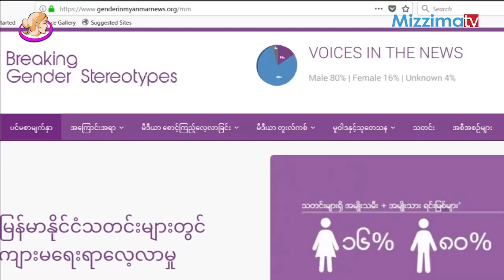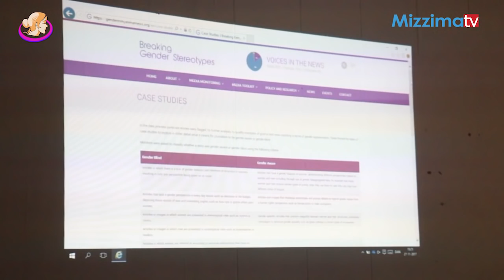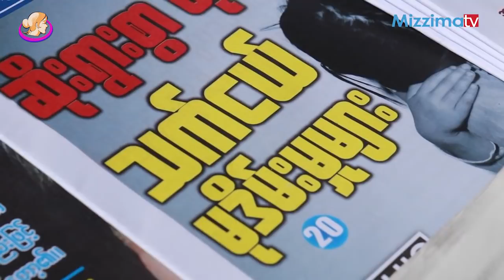အမ်ဳိးသမီးေတြကို သတင္းရင္းျမစ္အျဖစ္အသံုးျပဳမႈ ၁၆% သာရွိ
ျမန္မာ့မီဒီယာကို က်ားမေရးရာရႈေထာင့္ကေန ေစာင့္ၾကည့္ေလ့လာထားတဲ့ စာတမ္းတစ္ေစာင္ကို ထုတ္ျပန္လိုက္ပါတယ္။ ဒီစာတမ္းအရ ျမန္မာ့မီဒီယာေတြမွာ အမ်ိဳးသမီးေတြနဲ႔ပတ္သက္တဲ့ ေဖာ္ျပခ်က္ေတြ၊ အမ်ိဳးသမီးေတြရဲ႕ အသံေတြဟာ ရာခုိင္ႏႈန္းအနည္းငယ္သာ ရွိေနပါတယ္။